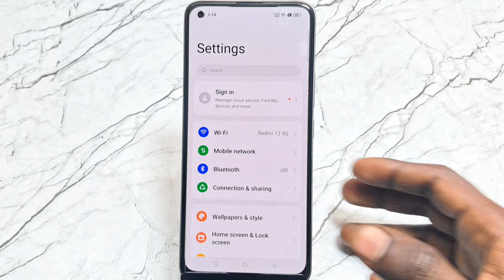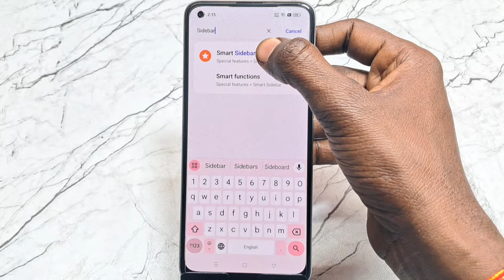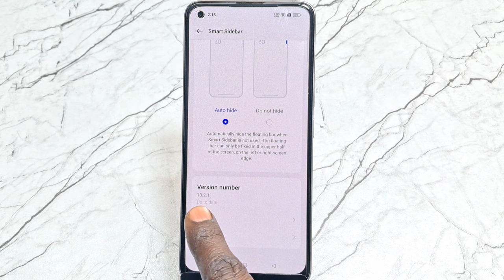Background Stream Option Not Showing In OPPO Mobile | How To Enable Background Stream In OPPO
1)Background Stream Feature Or Option Not Showing In Realme Oppo And Oneplus Devices Problem Solution
2)How to solve background Stream Feature not working in youtube in realme oppo and oneplus devices
3)Realme Oppo And Oneplus smart Sidebar feature background Stream option not showing problem solution
4)Smart Sidebar background Stream option or feature not showing or missing problem solution
5)how to enable background Streaming

Important Videos...